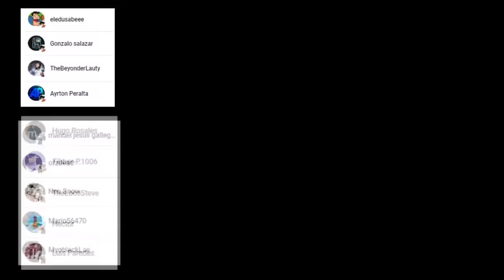😈 ODIN Revivirá a los DIOSES Primordiales 🤯 THOR Regresa !!! Record of Ragnarok 88 RESUMEN Completo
HOLA AMIGOS LES TRAEMOS UN NUEVO VÍDEO ESTA VEZ LA REVIEW DEL MANGA 88 DE SHUUMATSU NO VALKYRIE, DONDE VIMOS INCREÍBLES MOMENTOS SOBRE TODO LOS DIOSES PRIMORDIALES. DEJAME TU OPINION EN LOS COMENTARIOS